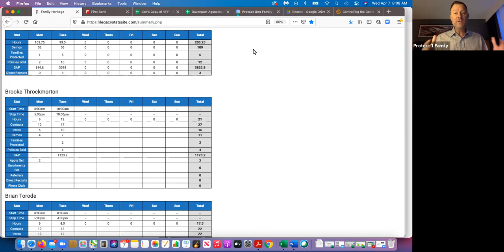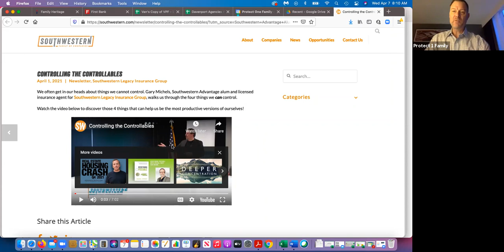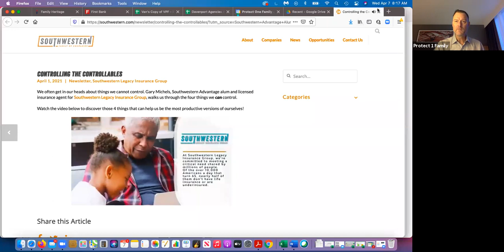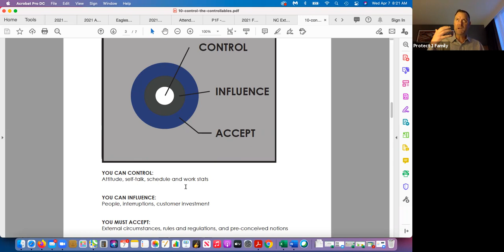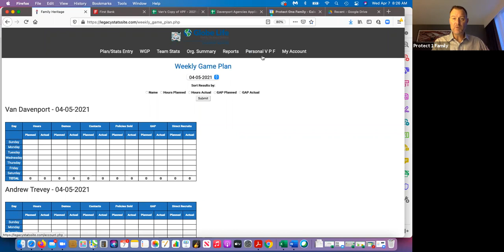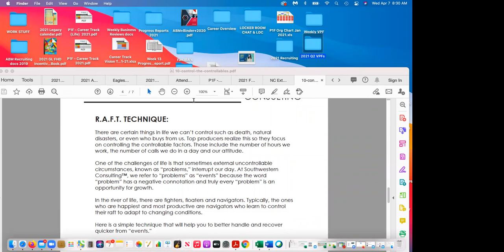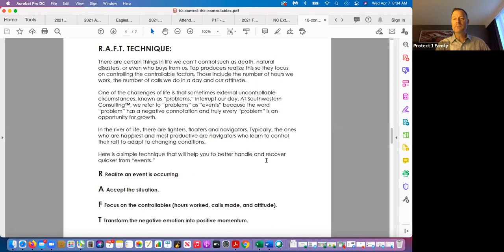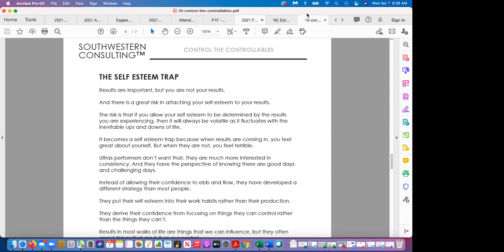Controlling the Controllables- Van Davenport